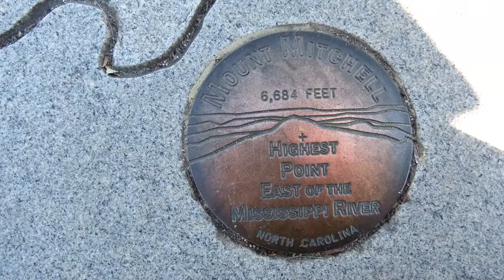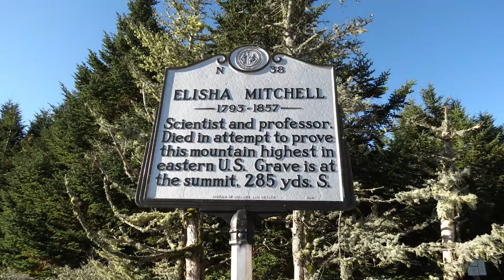Blue Ridge Parkway 1 of 2: Asheville to Mt Mitchell (2021-E04)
A sped-up dashcam video showing the drive on the Blue Ridge Parkway northbound from the US 25 junction in Asheville, NC to the summit of Mount Mitchell, the tallest mountain east of the Mississippi. Enjoy!

Follow Me - Pat Metheny Group
Hideaway - Stanley Clarke, Herbie Hancock
Zzyzx Road - Jon Jenkins
Corner of the Earth - Jamiroquai

One Thousand Suns (Soundprank Vocal Mix) - Christian Burns